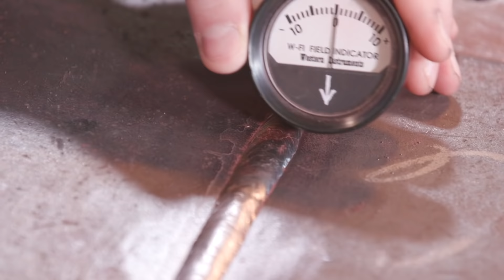Carbon Steel NDT Mag Particle (Testing the NDT Guy)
Today we're having a little fun trying to create some cracks and testing the NDT guy to see if he can detect some unsavory welds! We put a solid piece of copper on top of our root pass and ran a cap over it. In doing so, we are trying to create a series of micro cracks and see if the NDT guy can pick them on with a Mag Particle NDT test.